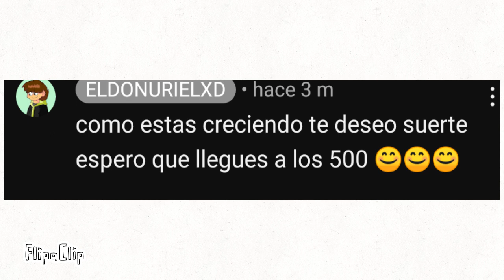2 cosas muy xD que solo uri entenderan